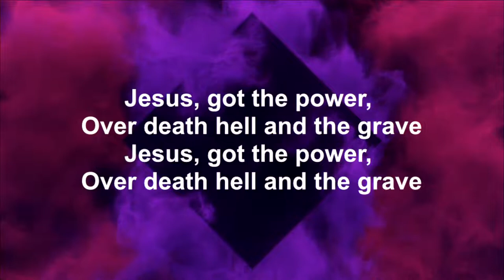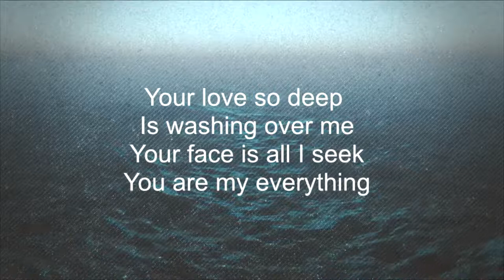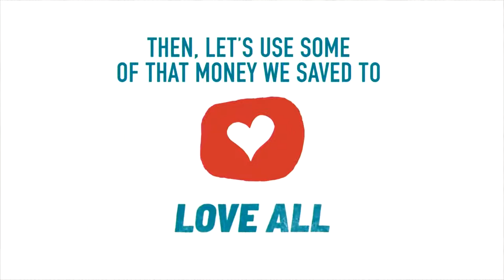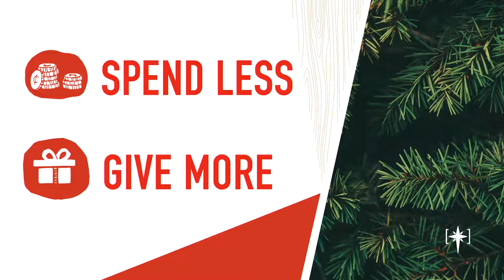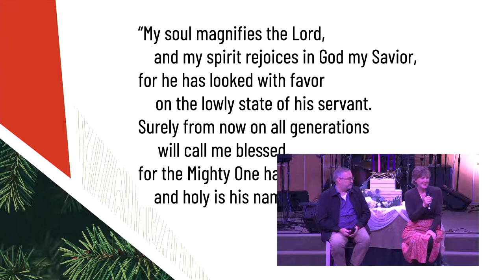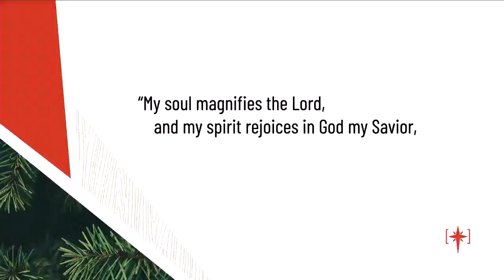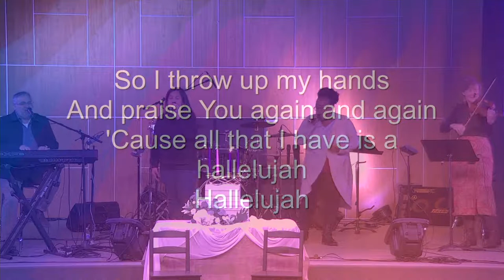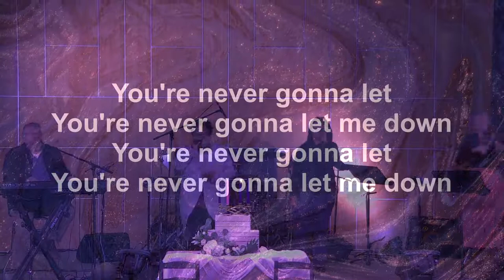South OC Worship Service